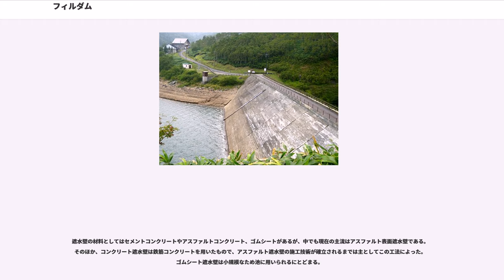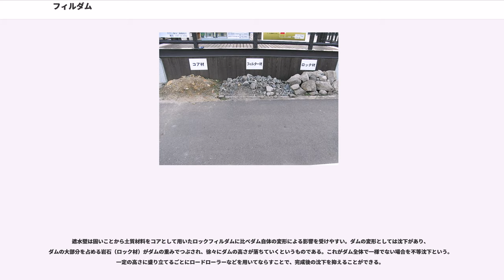フィルダム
フィルダム（）は、ダムの型式の一つで、コンクリートを主体とするコンクリートダムとは異なり、天然の土砂や岩石を盛り立てて築いた構造物である。水を通さない材料を主体とする均一型フィルダム・水を通さない材料からなる層と、そうでない層を重ねるゾーン型フィルダム・水を通しやすい材料を主体とし、表面を水を通さない層で覆った表面遮水壁型フィルダムに大別される。このほか、土と岩石のいずれかで構成するかによってアースダム・ロックフィルダムと区別して呼ばれたりもする。ただし、材料を混成して築かれるものもあることから、両者の区分はあいまいであるとして、一括してフィルダムあるいはフィルタイプダム、もしくはエンバンクメントダム（）と呼ばれることがある。

ダムを建設するにあたり、その地点（ダムサイト）の地盤が堅固でない、もしくは近傍からコンクリートの骨材が得られないといった理由でコンクリートダムの建設が困難な場合にフィルダムが検討される。ダム自体の体積（堤堆積）が大きいことから安定性があるが、越水（ダムから水があふれること）には弱い。したがってフィルダムを設計する際は、コンクリートダムよりも洪水処理能力に余裕を持たせることが必要とされる。

粒の細かい土を盛り立てたもので、全体を均一な土質材料としていることから均一型フィルダムという。その歴史は紀元前までさかのぼるといわれ、19世紀から20世紀にかけて欧米では土質力学の進歩があり、さらに大型建設機械の開発により、高さ300メートルのヌレクダム（タジキスタン）が実現するまでに至った。日本では土手（どて）・土堰堤（どえんてい）と呼ばれ、7世紀前半に築造された狭山池（大阪府）が最初とされる。この技術は日本各地に散在し、主に農業（かんがい）用水の確保を目的としたため池が築かれた。

アースダム（アースフィルダム）と呼ばれるものの大半は均一型フィルダムにあたるが、すべてを指すものではない。アースダムの中には内部を数個のゾーンに区分けし、それぞれ異なる性質の土質材料を用いたゾーン型アースダムがあり、特に粘土やコンクリート、アスファルトなどからなる心壁を内部に持ち、これによって水を遮るものは心壁型アースダムという。

ダム内部を数個のゾーンに区分けし、それぞれ水の通りやすさの度合いによって異なる材料を配置したもの。「水を通さない」不透水ゾーンを中心に、その上流側および下流側を「水を通しやすい」透水ゾーンで固めた構造をもつ。内部遮水壁型フィルダムともいう。

中心部の不透水ゾーンはコア（遮水壁）と呼ばれ、水をせき止めるものである。コアが基礎岩盤に対し垂直なものを中央コア型（中央遮水壁型）、上流側へ斜めに傾いているものを傾斜コア型（傾斜遮水壁型）という。前者は沈下（ダム垂直方向の変形）による影響が少なく、安全性が高いとして日本では施工例が多い。後者は表面遮水壁型フィルダムのコンクリートもしくはアスファルト遮水壁を土質材料によって代えたもので、それを透水性の保護層で覆ったものである。ロック材とコア材の盛り立てを同時に行う必要がある中央コア型に対し、傾斜コア型では独立してできるという利点もある。

不透水ゾーンには粒の細かい土を用いる。ダムをより高く築く場合は施工の容易さも重視されることから、これに加えて砂れきを1対1の割合で混合したものを用いる。土質材料以外にもコンクリートやアスファルトなどを用いることがある。

不透水ゾーンを中心に上流側および下流側には透水ゾーンが設けられる。透水ゾーンを構成する材料によって細分され、土を用いたものをゾーン型アースダム、周辺の山から採掘した岩石（ロック材）を用いたものをロックフィルダム、川に堆積した砂れき（グラベル材）を用いたものをグラベルフィルダムという。

不透水ゾーンと透水ゾーンとで材質が大きく異なる場合は、両者の間に半透水ゾーンを設ける。コア材の流出防止という役割を持ち、特にフィルターと呼ばる。材質は両者の中間にあたる砂や砂利を用いる。

岩石を盛り立てたのち、上流側一面を覆った遮水壁で水を遮るもの。フィルダムを建設するにあたり、周辺で良質のコア用土質材料が満足に得られない場合などに用いられる。水位の急激な変動にも強く、調整池式水力発電や揚水発電用のダムに適している。河道外の山中や台地を掘り下げ、湖底部分を遮水材料で覆って遮水する例もある。

遮水壁の材料としてはセメントコンクリートやアスファルトコンクリート、ゴムシートがあるが、中でも現在の主流はアスファルト表面遮水壁である。そのほか、コンクリー...